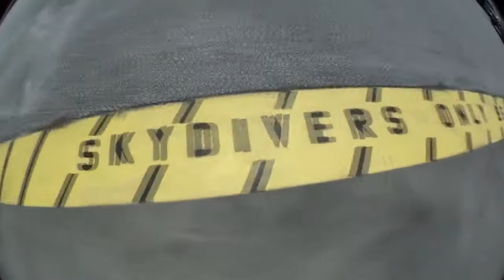Skydive Sebastian - Diane's Skydive!